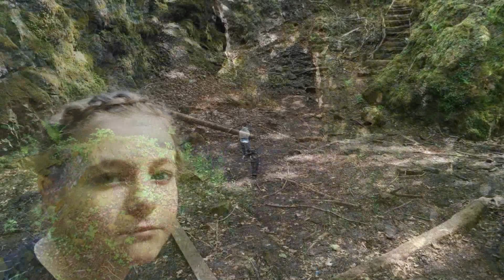Castle Coch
Castle Coch woods